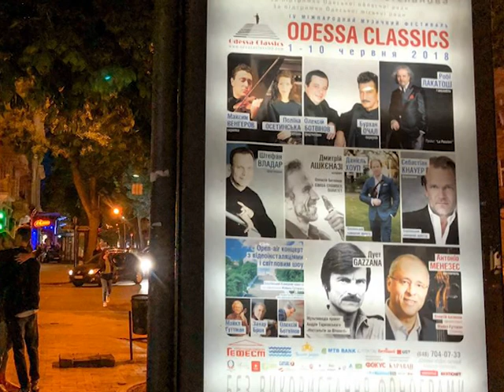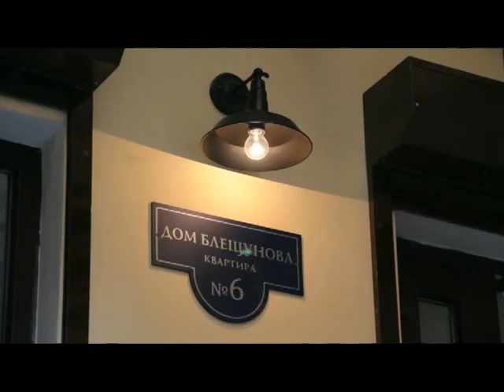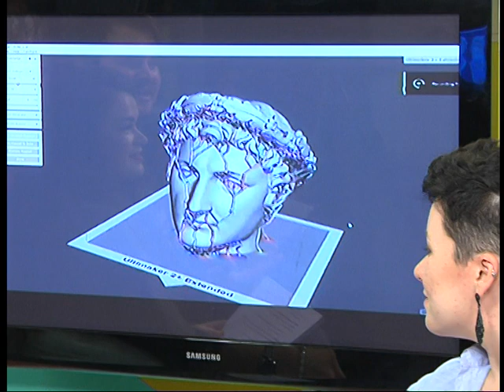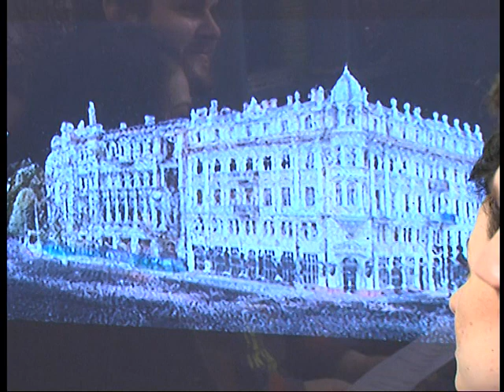"СУБ_КУЛЬТ" 19.05.2018